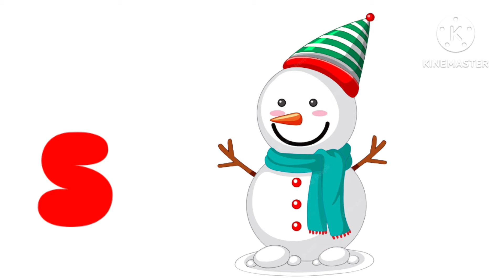ABC Phonics Song | Abc phonics song nursery rhymes | Letter sounds for kindergarten phonics sounds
abc

Learn alphabet

Colours name

Abc rhymes

Hindi varnamala

Moral stories

Animals name

Kids vocabulary

Learn numbers

1. toddlers learning videos
2. educational videos for 5 year olds
3. learning videos for toddlers
4. kindergarten learning videos
5. kindergarten learning videos reading english
6. kids a to z reading
7. Kids learning Videos for 5 years
8. preschool learning videos for 3 year olds